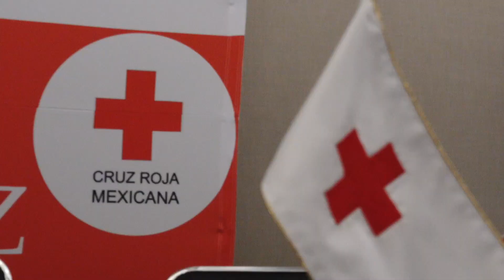Arranque de la Colecta 2022 de la Cruz Roja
La Colecta2022 de la Cruz Roja es la oportunidad para apoyar a una institución que siempre ha estado al pie del cañón, en los momentos más difíciles, cuidando la vida de las y los jaliscienses. Nos toca probar nuestra solidaridad y donar para hacerla fuerte